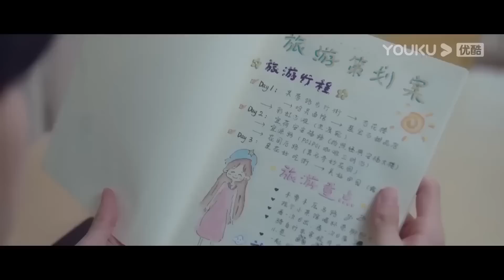得到父母同意後，段嘉許忍不住抱著桑稚纏綿，盡情舔吻桑稚的敏感處！